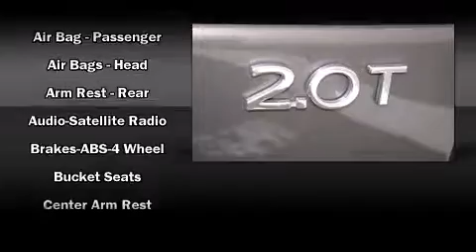2008 Saab 9-3 2.0T in Maplewood, MN 55109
Maplewood Audi

Climb inside the 2008 Saab 9-3. This 4 door, 5 passenger wagon just recently passed the 30,000 mile mark! It features an automatic transmission, front-wheel drive, and a 2 liter 4 cylinder engine. Turbocharger technology provides forced air induction, enhancing performance while preserving fuel economy. Saab prioritized practicality, efficiency, and style by including: 1-touch window functionality, front bucket seats, telescoping steering wheel, heated door mirrors, rain sensing wipers, cruise control, and power windows. Everything is where it ought to be, from the dashboard controls to the door locks and window controls. Storage solutions are integrated throughout the interior, demonstrating thoughtful attention to detail Saab ensures the safety and security of its passengers with equipment such as: head curtain airbags, front SIDE impact airbags, traction control, brake assist, anti-whiplash front head restraints, a panic alarm, an emergency communication system, and 4 wheel disc brakes with ABS. Electronic stability control ensures solid grip atop the road surface, no matter how challenging the driving conditions. It also arrives with a Carfax history report, indicating just one previous owner. Our aim is to provide our customers with the best prices and service at all times. Please don't hesitate to give us a call.